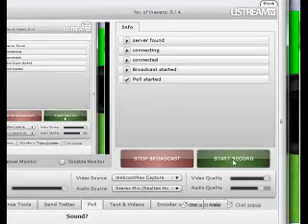LSD - Weird Guy